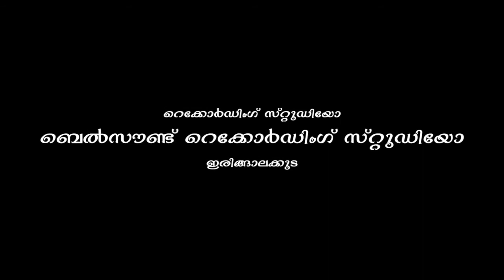Thamburu 12 swarasthaana sruthi | Nandhanam keralakalakshethra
Audio credits-

Recording, Mastering & Direction
                        :Prasanth Sankar
Project co-ordinator :
                        :Vinodkumar Nandhanam
Cover Model : Hridhya Jayaram
Model Stils    : Meeresh Irinjalakuda
Cover Design: Deepak Kodugallur

Video Credits-

Video editing : Shebin Vincent Thuruthipuram
Editing Soott: Vincent Rec Inn The Media Hub
                          Thuruthipuram
Thanks           : Sandeep Muriyad